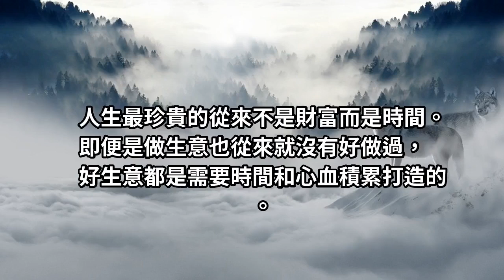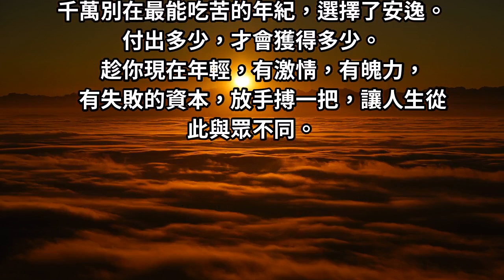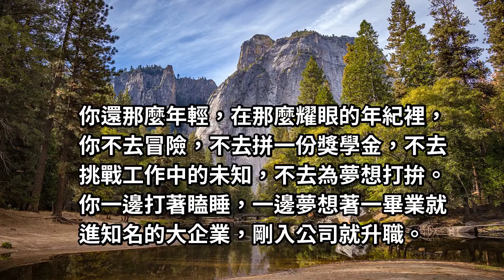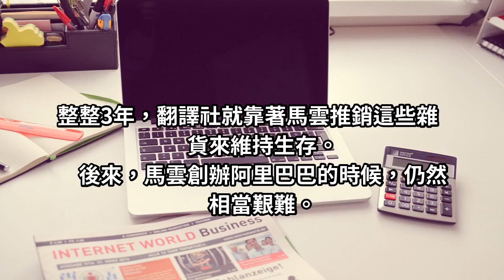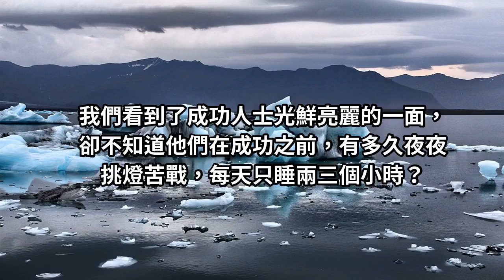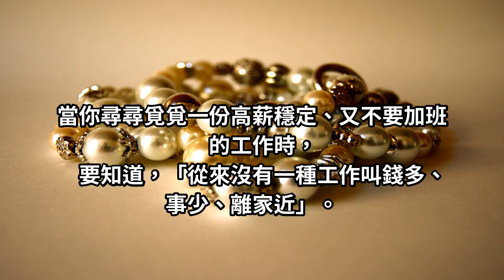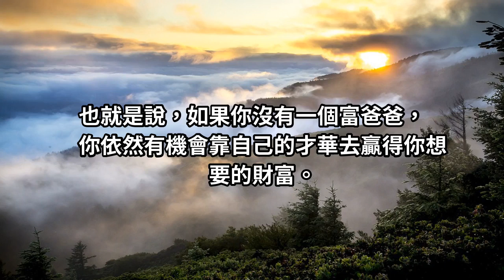別在最能吃苦的年紀，選擇了安逸！人生最珍貴的，從來不是財富而是「時間」！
人生最珍貴的從來不是財富而是時間。
即便是做生意也從來就沒有好做過，好生意都是需要時間和心血積累打造的。
任何一個時代，做生意都要冒風險，都像是在沒有路的荊棘叢林裡開闢出一條路，都要付出巨大的腦力、心力和體力...